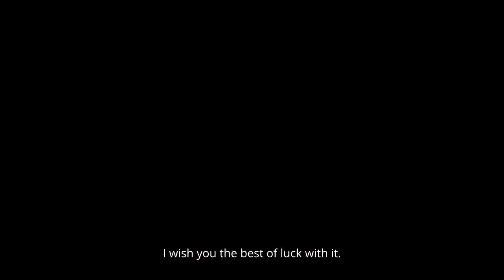"Be Here Now": How to be present as a leader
Effective leadership starts with being fully present. Heidrick & Struggles' Dustin Seale highlights the importance of being present in the moment and connected as a leader.​